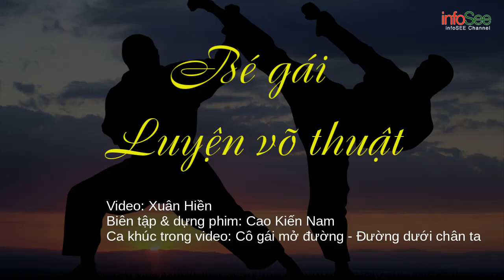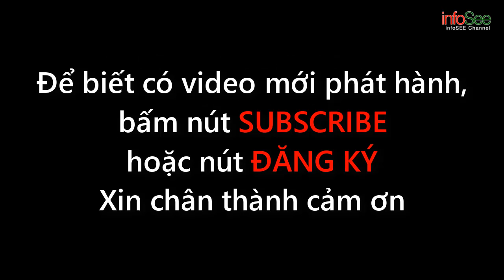Bé gái luyện võ thuật | nhạc sàn sôi động | Reimix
Và đừng quên chia sẻ cho bạn bè cùng xem video thú vị này.